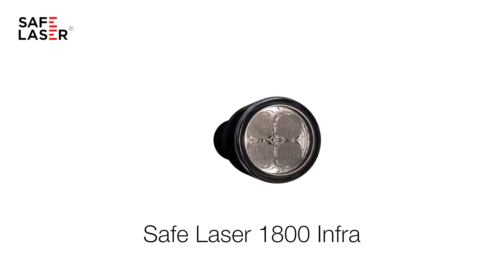Safe Laser1800 Infra bemutató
Professzionális felhasználóknak
A Safe Laser 1800 Infra infravörös (808nm-es) fénye sokkal mélyebb rétegekben nyelődik el, mint a piros fényű lézereké (biológiai hatása akár 10 cm mélységben is érvényesül), így kiválóan használható pl. mozgásszervi betegségek terápiájában, ahol fájdalomcsillapító, gyulladáscsökkentő hatása van és gyorsítja az izmok, inak, ízületek gyógyulását. Nagyobb dózis esetén az ízületi porcfelszínek és a porcok regenerálásra is alkalmas.
Fogászati kezelések, műtétek után segíti a hatékonyabb gyógyulást. Implantátumok beültetésénél gyorsítja a csontosodási folyamatokat.